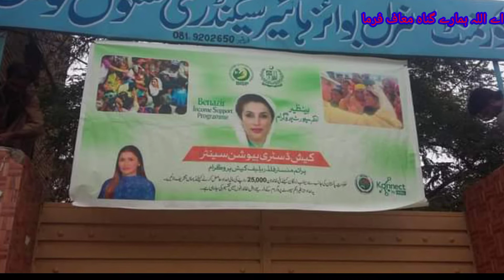selab se matasar logon ki imdad ka illan pm shehbaz sharif 1 million rupees...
500000 imdad flood house structure in Pakistan Punjab sindh balochistan kpk Pakistan mein sailab ki tabah kariya
pakistanmein_selabseqiamattootpa sailab matrimon apni madad aapke tahat bahar nikal rahe hain
sailab musafir ki badh chadhkar imdad Karen
swat kalam flood information
sailab ki vajah se sadkon per bhi Pani a gaya hai

rana alirizwan info
flood viral videos, heavy flood in Pakistan
swat honeymoon hotel gir gia h